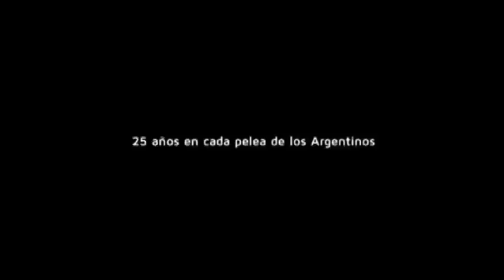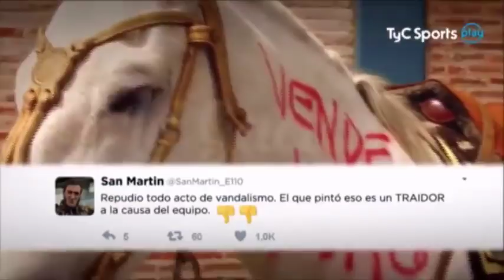Primera B Nacional: San Martín (T) vs. Central Córdoba (SdE)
Seguí toda la Primera B Nacional en TyC Sports y TyC Sports Play. Como siempre, BNacionalenTyC.